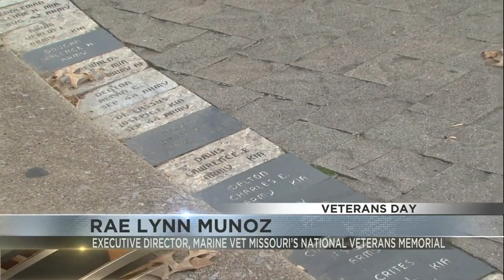SEMO Veterans Day